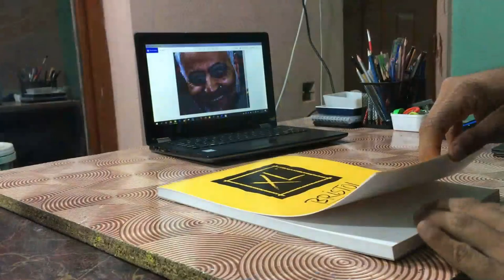Qassem Soleimani Realistic Drawing | Iranian General Drawing By Yasir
Qasem Soleimani was an Iranian general killed in air attack by America.
If you want to order portrait (Drawing or Painting) with high quality material.